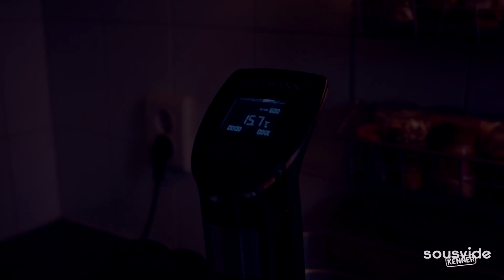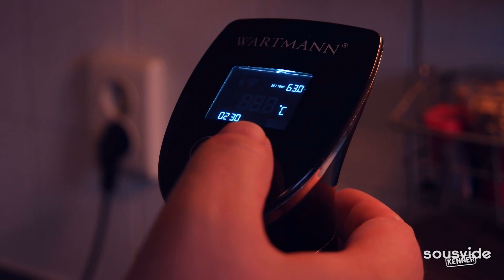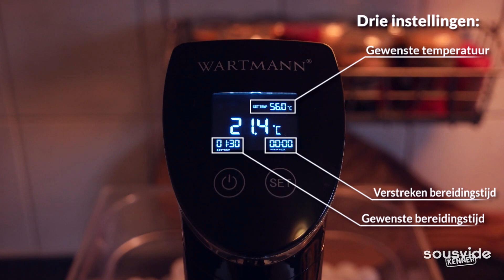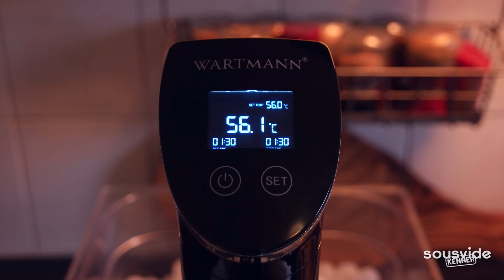Wartmann WM-1507 SV sous-vide stick - Uitleg bediening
De bediening van de nieuwe Wartmann WM-1507 SV sous-vide stick is heel simpel. In dit filmpje laten we exact zien hoe het werkt.

Nu met gratis ontkalker twv €9,95

De vernieuwde Wartmann WM-1507 SV sous-vide regelaar is de opvolger van de Wartmann WM-1506 SV. Deze sous-vide circulator is een kwalitatief hoogwaardige en robuuste dompelaar die tegen een stootje kan maar desondanks een bijzonder fraai uiterlijk heeft, Het glanzende zwart, de zilveren accenten, de roestvaststalen onderdelen en welvende vorm geven het apparaat een elegante, luxe uitstraling die in geen enkele keuken zal misstaan. Met een vermogen van maar liefst 1300 Watt is het de meest krachtige sous-vide circulator die wij kennen. Hierdoor warmt de Wartmann WM-1507 SV sous-vide regelaar een waterbad tot zo'n 25 liter moeiteloos snel op, en houdt deze bovendien makkelijk op temperatuur.